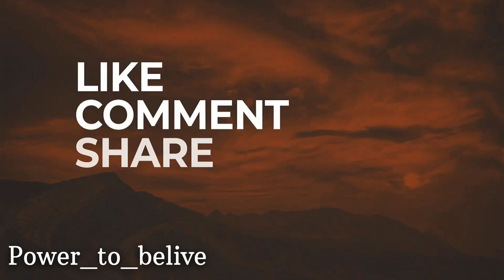CHRIS BUMSTEAD CHAMPION FLEX 2022🥇 🔥🔥🔥🔥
➥Video Edited by me :   @powertobelieve
➥Footage by:  @ChrisBumstead
➥ Shot by :  @calvinyouttitham5076

- CHRIS BUMSTEAD
- MR OLYMPIA
- Bodybuilding Motivation
- Fitness Motivation
- Gym Motivation
- Workout Motivation

1)This video has no negative impact on the original works (It would actually be positive for them)
2)This video is also for teaching purposes.
3)It is positively transformative in nature.
4)I only used bits and pieces of videos to get the point across where necessary.